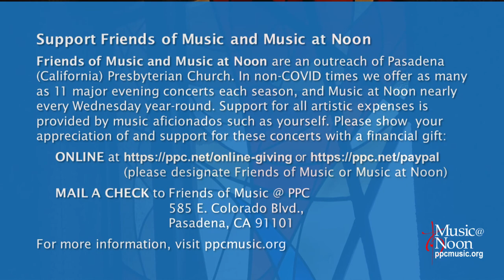Duo Imaginalis, piano and guitar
Duo Imaginalis -- pianist Ekaterina Bessmeltseva and guitarist Hugo Nogueira -- perform music by Johann Kaspar Mertz, Ferdinando Carulli, and Radamés Gnattali.

0:00 Welcome
1:22 Einsiedlers Waldglocklein (Johann Kaspar Mertz)
 7:50 Duo, Op. 11 (Ferdinando Carulli)
23:36 Sonatina No. 2: II, Saudoso (Radames Gnattali)

Music at Noon Online episode 2, premiered 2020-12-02

Music at Noon is a weekly concert series offered by Friends of Music at Pasadena Presbyterian Church. for more information about the series.